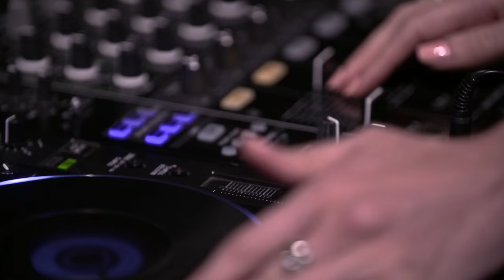Vogue Living Alessi Design Prize 2015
Vogue Living and Alessi hosted the Australian design industry and special guest from Italy, Alberto Alessi, to celebrate two award winners, Adam Goodrum and René Linssen.